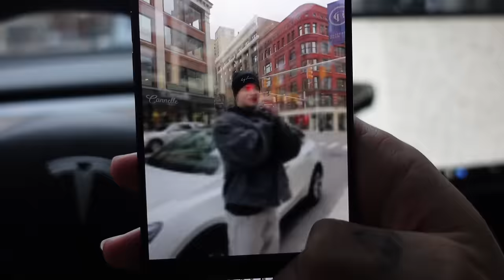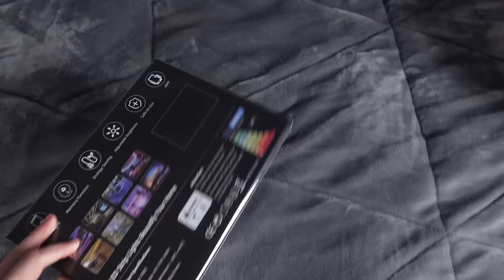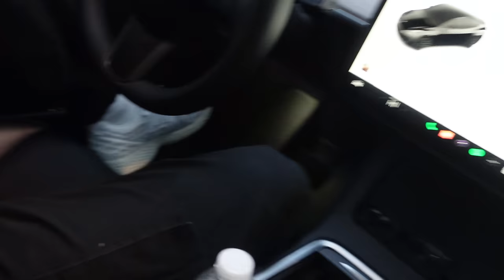WEEKLY VLOG | Q&A, bedroom updates, content day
HI GUYS!!

Week 2 of 2024!! How is everybody's 2024 going so far? I promise gym content is coming back as soon as I find a new gym 😩 I hope you enjoyed this vlog!

Make sure to follow me on all of my other platforms @lonniehammons !!